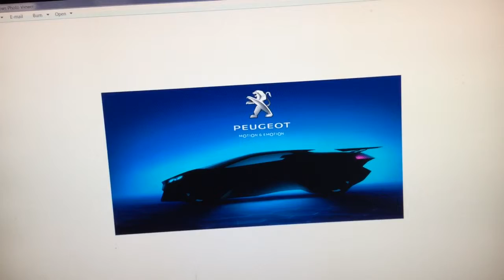Gran Turismo 6 Vlog | Peugeot Vision Gran Turismo Concept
A little vlog of the next GT 6 update in the coming weeks or so. Njoy the pics.